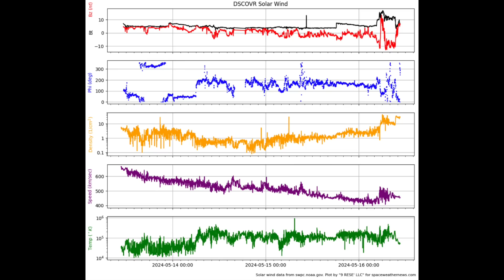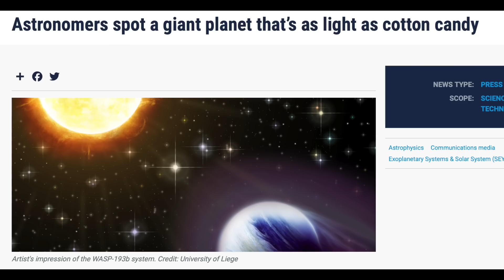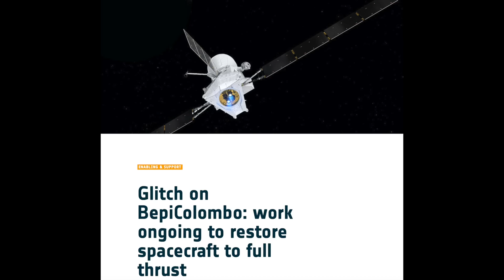Nasty-Looking Sunspots, Sun-Moon-Earthquake Connection | S0 News May.16.2024